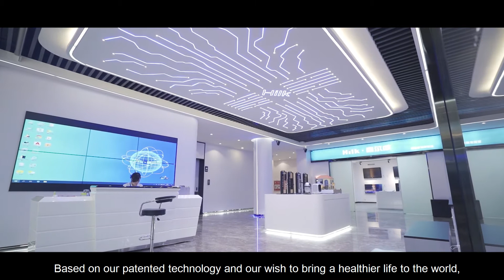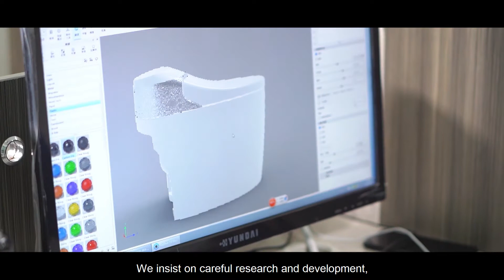Best smart toilet factory|Smart toilet supplier|Smart toilet manufacture|Intelligent toilet workshop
People's daily life has been greatly integrated by new technologies in today's 5G era. Thanks to our 30 years of electronic products manufacturing experience, we are proud that after 10 years of continuous hard work with full of passion, we can provide a complete solution for home smart products. Based on our own technology advantages and our wish to bring a healthier life to the world, we created the "Mazzam" brand focusing on smart toilets.
      As a high-tech company, innovation is the key to productivity. Mazzam has a R&D team with 200 engineers to ensure that every detail of each new product is not only ingenious but also functionally sustainable. With mature IT technology, we proudly promise to our customers that every Mazzam smart toilet has the most reliable quality.
The bathroom is the way of your lifestyle. Mazzam can make you enjoy a real smart comfort, such as auto on/off, auto flushing, kick flushing, warm seats... etc.
      Our new factory covers an area of more than 8 hectares, all are in accordance with Industry 4.0 standards, dust-free electrostatic constant temperature workshop, equipped with the most advanced equipments. All 50 advanced injection molding machines are operated by industrial robots. Anti-ultraviolet materials are added to the medical ABS cover plate, and antibacterial materials are added to the arm frame seat, which is safer and healthier.
      With the contribution of domestic markets and world brands' OEM and ODM now the smart toilets annual output reach 1.6 million sets. “Rome was not built in one day”. Mazzam will consistantly follow our simple wish: "Innovation for healthier life!"